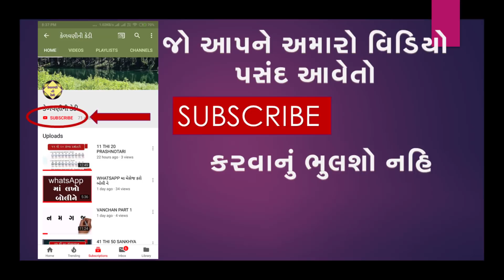MATHS AGE CALCULATION TRICK | આજ ની તારીખે ઉંમર વર્ષ માસ અને દિવસ માં કાઢતા શીખો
આ વિડિયો દ્રારા  વ્યક્તિની ઉંમર વર્ષ માસ અને દિવસમા સચોટ રીતે કાઢતા શીખવવામા આવી છે આશા રાખુ છુ કે આપને આ વિડિયો ખુબ ઉપયોગી થશે